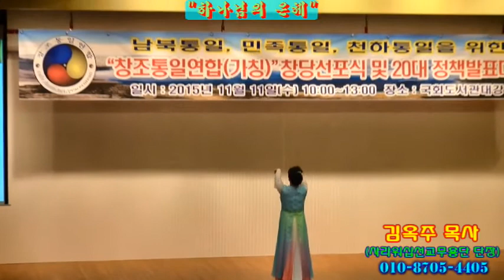김옥주 목사의 독무/"하나님의 은혜"(김옥주 목사:사라워십선교무용단 단장/문의:010-8705- 4405/창조통일연합 창당 선포식/국회 도서관 대강당/2015년11월10일)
김옥주 목사의 獨舞/"하나님의 은혜"(김옥주 목사:사라워십선교무용단 단장/문의:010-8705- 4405/창조통일연합 창당 선포식/국회 도서관 대강당/2015년11월10일)